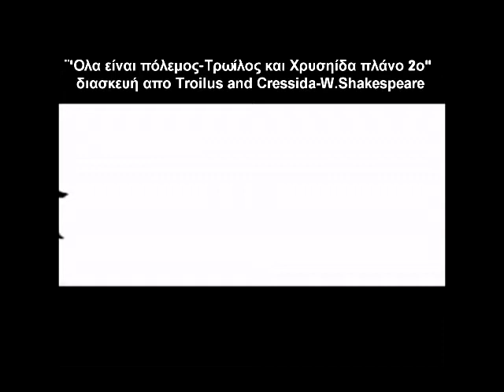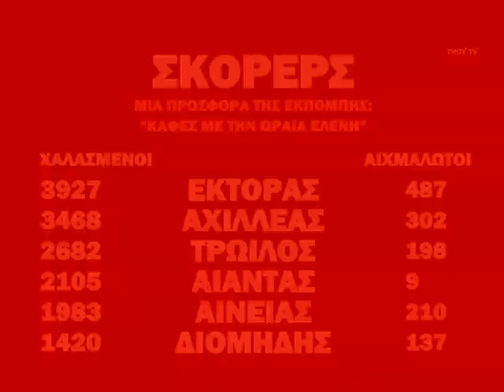Troilus and Cressida - Shakespeare/directed by Raia Mouzenidou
from Dipylon theatre 2010-11
"Everything is war -- Troilus and Cressida Second Shot"

Τhis play is edited by Dipylon - Within the arts / 2011

Translation,adaptation,direction,costumes,lights and set designer : Raia Mouzenidou
Choreography :Phroso Trousa
Video Art: Nikos Zappas
Assistant : Irene Ragouzini

Cast:

Panis Kalofolias -- Cressida, Ulysses, Paris
Theodore Kandyliotis -- Pandarus, Ajax, Cassandra
Michael Konstantinides -- Troilus, Nestor
Sarantos Kotsiopoulos -- Achilles, Aeneas, Andromache
Thanassis Bourliaskos -- Hector. Patroclus, Diomedes,butler
Panagiotis Soulis -- Agamemnon, Helen, Priamus,TV presenter

Dipylon theatre - Within the Arts / company
Dipylou,2 Kalogirou Samouil Street, GR 10553
Athens , Greece

Αυτό το έργο εκδόθηκε απο τις Εκδόσεις δίπυλον εντός των τεχνών το 2011.

Μετάφραση-Διασκευή-Σκηνοθεσία- Εικαστική διαμόρφωση: Ράια Μουζενίδου
Μουσική: Μάριος Στρόφαλης
Επιμέλεια κίνησης: Φρόσω Τρούσα
Video art: Νίκος Ζάππας
Βοηθός: Ιρένε Ραγκουζίνι

Παίζουν:

Πάνης Καλοφωλιάς -- Χρησυίδα, Οδυσσέας, Πάρις
Θεόδωρος Κανδηλιώτης -- Πανδαρος, Αίαντας, Κασσάνδρα
Μιχάλης Κωνσταντινίδης -- Τρωίλος, Νέστορας
Σαράντος Κωτσιόπουλος -- Αχιλλέας, Αινείας, Ανδρομάχη
Θανάσης Μπουρλιάσκος -- Έκτορας, Πάτροκλος, Διομήδης
Παναγιώτης Σούλης -- Θερσίτης, Αγαμέμνονας, Ώραία Ελένη, Πρίαμος

Θέατρο Δίπυλον: Διπύλου και Καλογήρου Σαμουήλ 2 , Θησείο.
Τηλέφωνα: 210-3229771, 3228881 φαξ 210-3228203